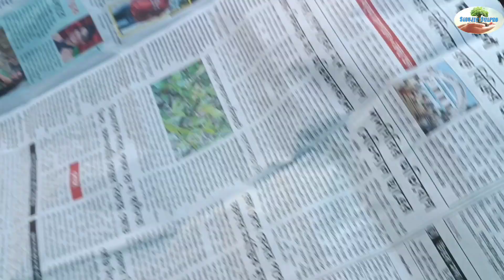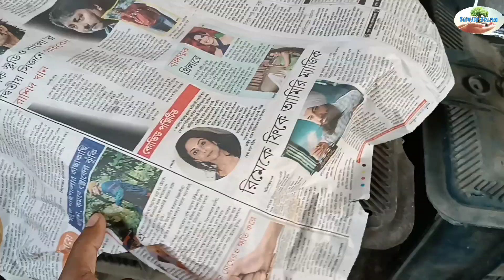How to germinate white marrigold seeds||সাদা গাঁদাফুলের চারা তৈরী